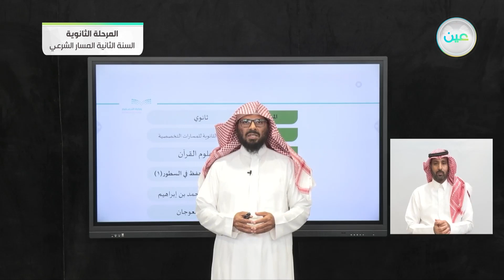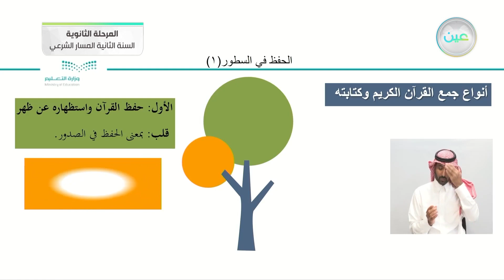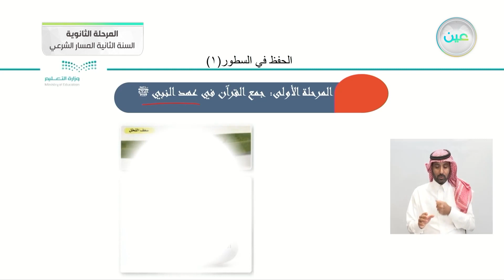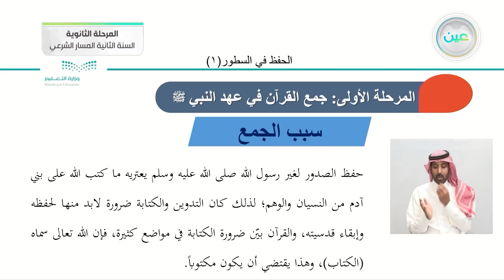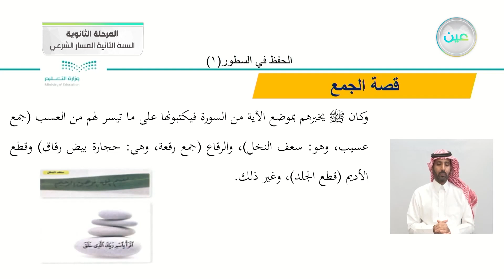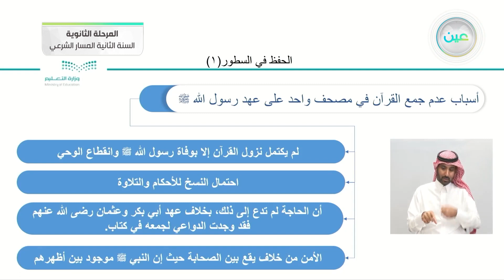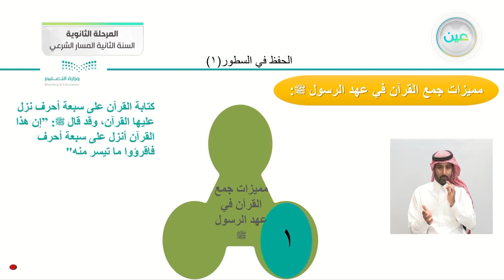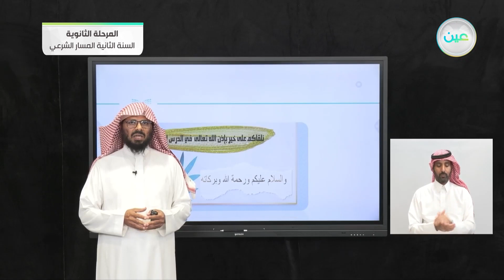جمع القرآن (الحفظ في السطور) 1 - علوم القرآن - المسار الشرعي - السنة الثانية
الحصة الثانية - الأحد - الأسبوع الرابع - المسار الشرعي - السنة الثانية